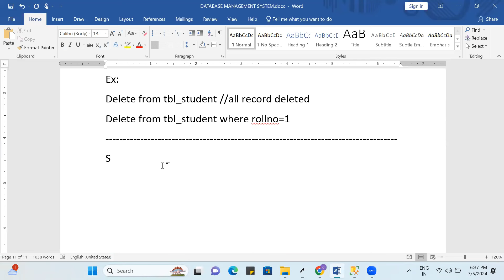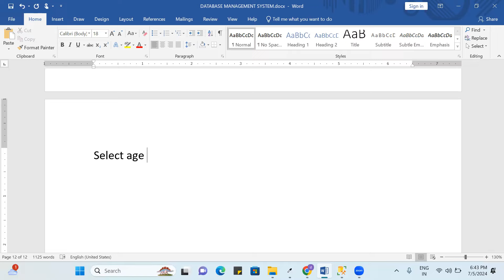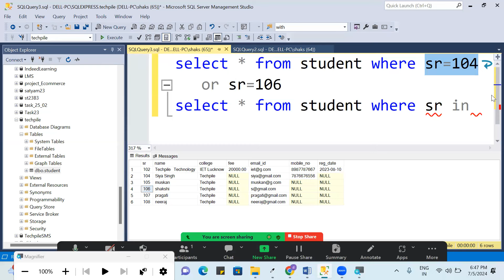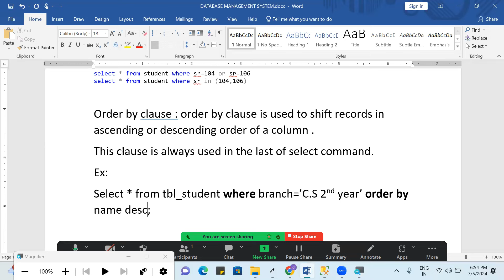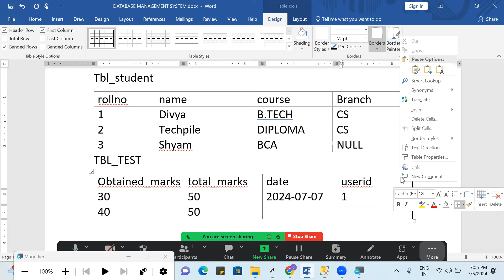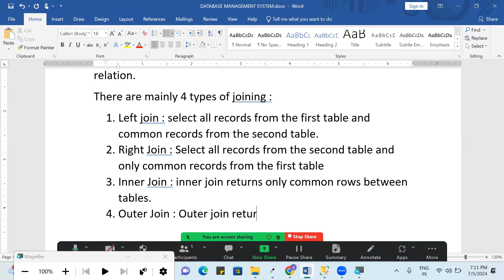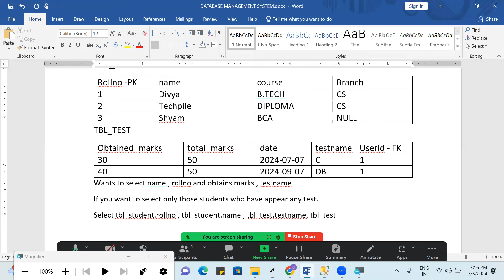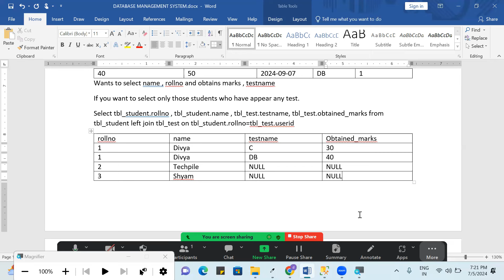DBMS | Select , Select with Where clause, Order By Clause, Joining, Types of Joining, Foreign Key